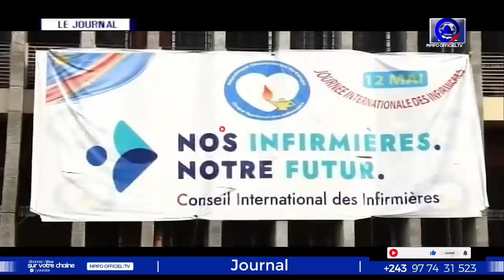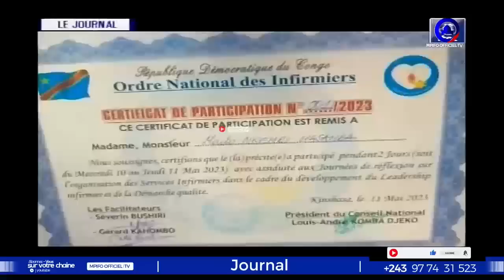FILS MENDE FRAPPE PAPA LEKI YA KATUMBI ABIMI LOI TSHIANI ELONGI? BOYOKA